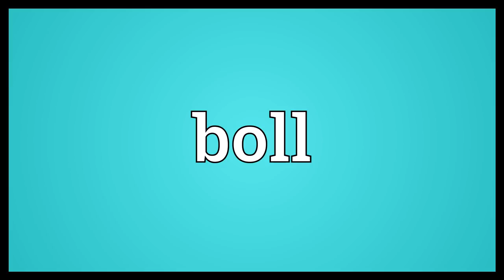Boll Meaning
Video shows what boll means. The rounded seed-bearing capsule of a cotton or flax plant.. An old Scots dry measure, equal to six bushels..  Boll Meaning. How to pronounce, definition audio dictionary. How to say boll. Powered by MaryTTS, Wiktionary